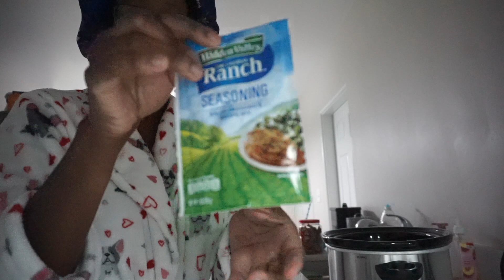Vlog: Grocery Shopping, Celebrating Brothers Bday, Family Time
Hey hoes and welcome to another vlog. The best part of life is enjoying it with those that you love the most, in this vlog we celebrate my brothers 33rd bday! Hope yall enjoy!